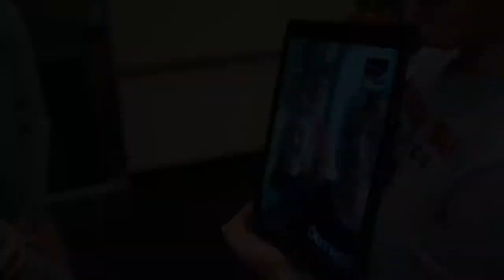Bird's Eye View: You Fought Tonight EP 5